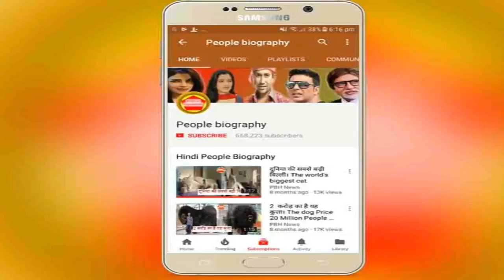माँ तुझे सलाम का दूसरा सप्ताह फिल्म सुपरहिट। Pawan Singh Akshara singh Madhu sharma PB News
Credit And Thanks Pawan singh Akshara singh Madhu sharma
माँ तुझे सलाम का दूसरा सप्ताह फिल्म सुपरहिट। Pawan Singh Akshara singh Madhu sharma PB News कृपया धयान दे : इस यूट्यूब चैनल का मकसद आपको भोजपुरी फिल्मो की न्यूज़ को पहुंचना है और कुछ नहीं इसके अलावा आपको कोई भी परेशानी है तो हमें इस मेल Id पर मेल करे हम आपका जवाब जल्द ही देंगे

see